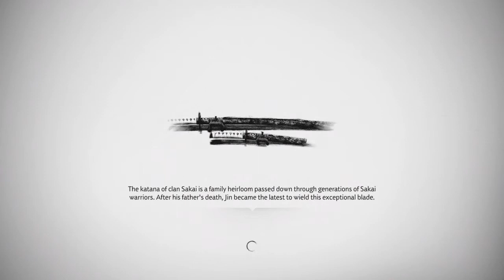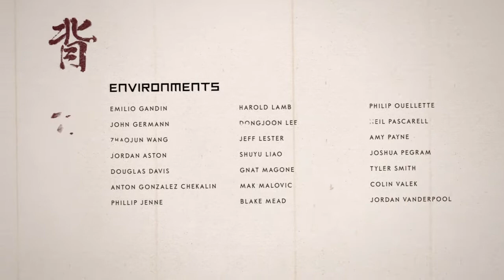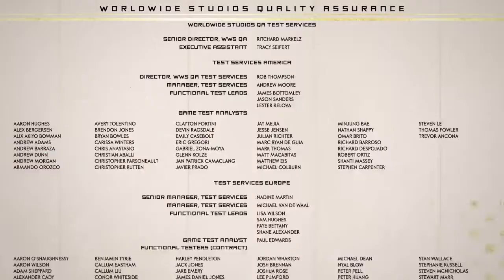The Ghost|Ghost of Tsushima Finale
Japanese man finally puts his Mongol bully in his place